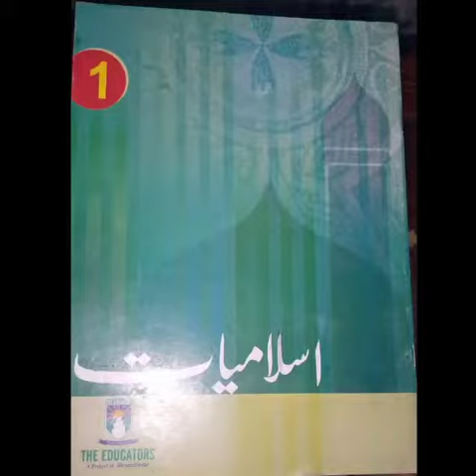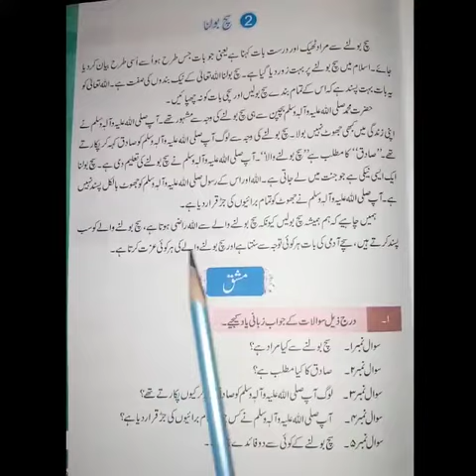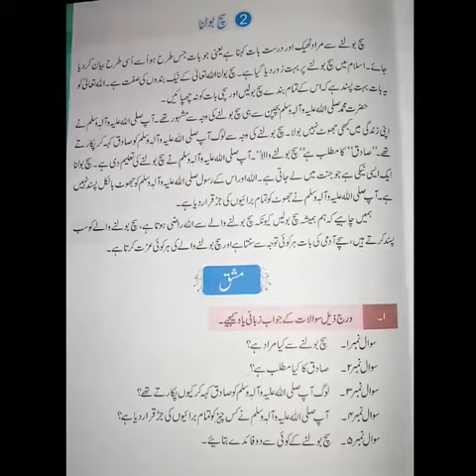Islamiyat Grade 1 سچ بولنا